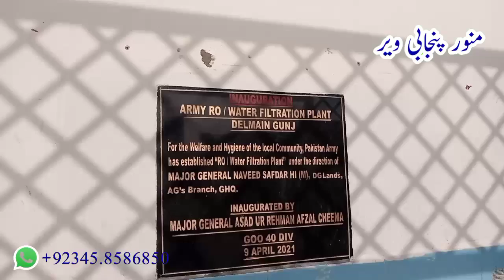Pani Allah ki boht badi neamat he